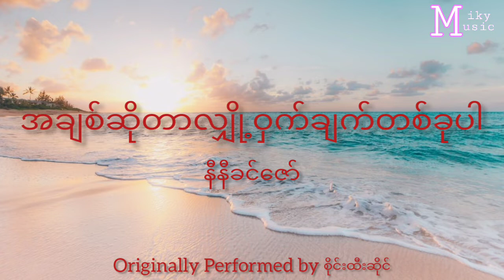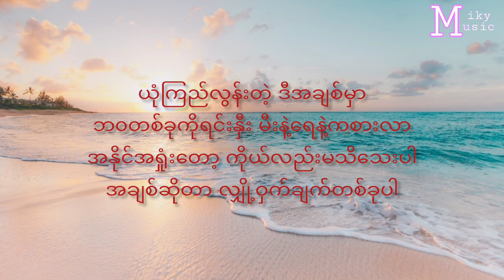နီနီခင်ဇော် - အချစ်ဆိုတာ လျှို့ဝှက်ချက်တစ်ခုပါ (Cover) | From "Rhythm Of The Ocean" Cover Songs